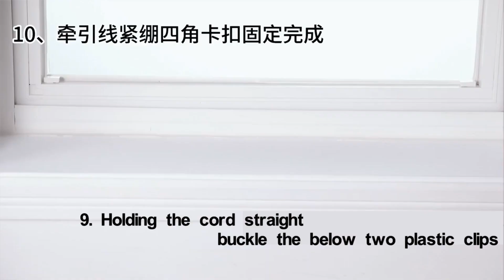Keego Install Video-blackout cellular shades